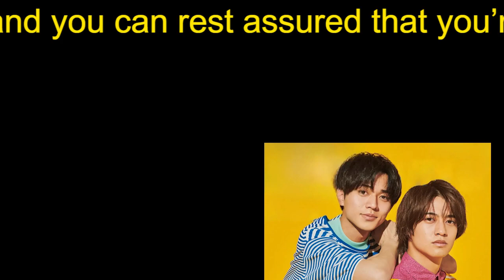キンプリ、同じ“メンバー離脱”のセクゾとは全く異なる「濃厚タブー感」！平野・岸・神宮寺が“卒業”ではない「闇部分」